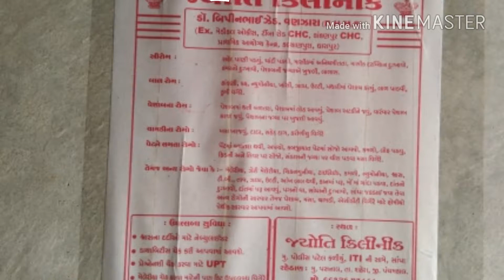References video by dr.vanzara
My self dr.bipin vanzara
This video only references by Jyoti clinic
Thanks